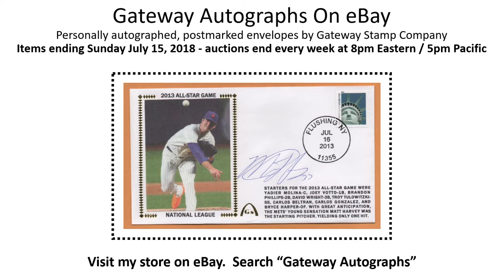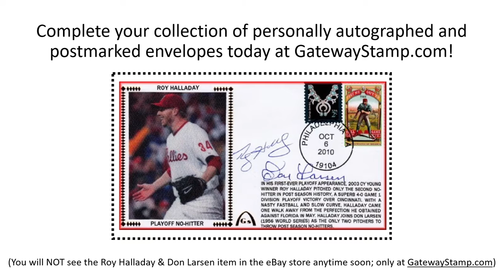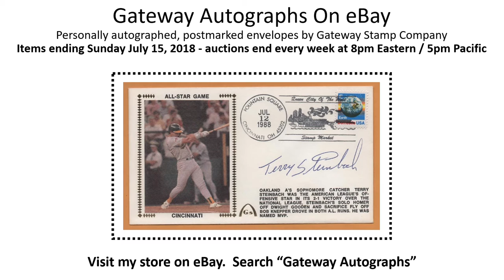Autographed Gateway Envelopes on eBay Ending July 15 - Postmarked & Signed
Follow Gateways On eBay on Facebook for historic anniversaries, birthdays & fun facts in sports!
Postmarked & Personally Autographed Gateway Stamp envelopes are being sold on eBay this week:  Auctions ending Sunday evening, July 15, 2018 – 8pm Eastern / 5pm Pacific

Items on eBay this week:

Cal Ripken Jr & Tony Gwynn – 2001 All Star Game – Commissioner’s Historic Achievement Award – Baltimore Orioles & San Diego Padres
Dan Haren – 2009 All Star Game – Arizona Diamondbacks
Don Newcombe – Negro League Baseball USPS Stamp First Day Cover – First Day of Issue Postmark – Los Angeles & Brooklyn Dodgers
Fernando Valenzuela – 1983 All Star Game – Los Angeles Dodgers
Joe Mauer – 2009 All Star Game – Minnesota Twins
Joe Morgan – 1979 All Star Game – Cincinnati Reds
Matt Harvey – 2013 All Star Game – New York Mets
Mike Schmidt – 1979 50th All Star Game – Philadelphia Phillies
Nolan Ryan – 4000 Strikeouts – Houston Astros
Ozzie Smith – 1983 All Star Game – St. Louis Cardinals
Ramon Martinez – No Hitter – Los Angeles Dodgers
Robin Ventura – New Comiskey Park 1st Game – Chicago White Sox
Rusty Staub – New York Mets Thanks Rusty Day
Steve Sax – 1983 All Star Game – Los Angeles Dodgers
Ted Simmons – 1983 All Star Game – Milwaukee Brewers
Terry Steinbach – 1988 All Star Game – Oakland A’s
Tom Lasorda & Davey Lopes – 1979 50th All Star Game – Los Angeles Dodgers
Wally Joyner – Rookie All Star Election – California Angels

All items are sold as-is.  Dings and blemishes are disclosed in the auction.
For collectors on a budget or looking for a great deal on authentic autographs, follow this link to my eBay store
If you want newer Gateway Stamp items, do not want to wait for an eBay sale, or do not want the blemished items, get any item at any time
You can purchase ANY Gateway Stamp envelope at GatewayStamp.com at any time!  Certificates of Authenticity are also available at GatewayStamp.com.